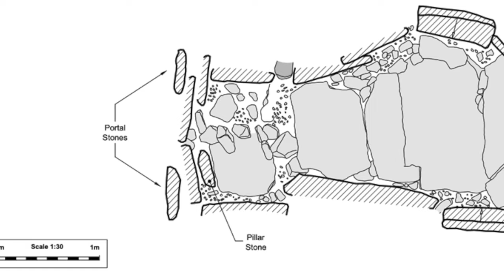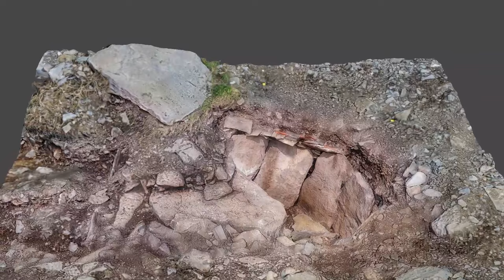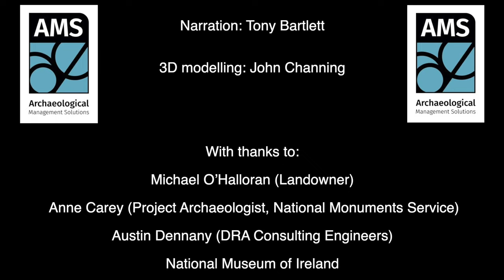Knockavrogeen West, Dingle Peninsula, Co Kerry : Investigation of unclassified megalithic tomb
In April 2021 the chance discovery of an unclassified megalithic tomb on the Dingle Peninsula was reported to the National Monuments Service and the National Museum of Ireland. Found during land reclamation works, one large capstone of the tomb had been displaced, exposing the interior of the monument. The National Monuments Service, DHLGH, procured the services of Archaeological Management Solutions (AMS) to survey the tomb and to carry out limited archaeological excavations at the site to facilitate its preservation in situ. Working with DRA Consulting Engineers, the displaced capstone was safely reinstated. Samples taken from the tomb returned radiocarbon dates indicating use from the Late Neolithic to the Early Bronze Age (approx. 4000 years ago).

The Knockavrogeen West tomb is one of only a small number of megalithic tombs scientifically investigated to date in Co Kerry and the first on the Dingle Peninsula.

The National Monuments Service is grateful for swift action and cooperation of the landowner in reporting the discovery in addition to Tony Bartlett and his AMS team for their work on the project.

Video Production by Digimack Video Productions and narrated by Tony Bartlett for the National Monuments Service, Department of Housing, Local Government and Heritage